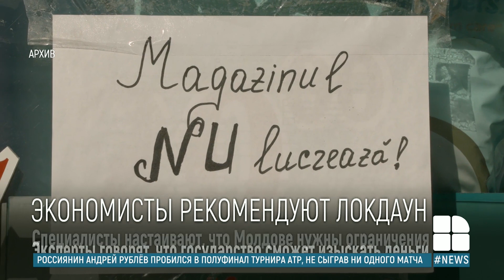В приоритете - жизни людей: молдавские экономисты выступают за введение частичного локдауна